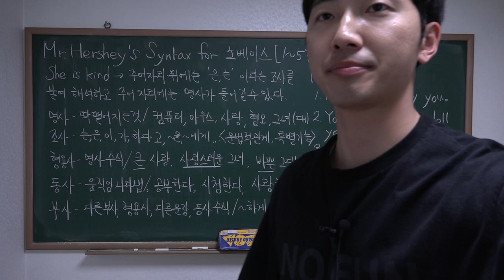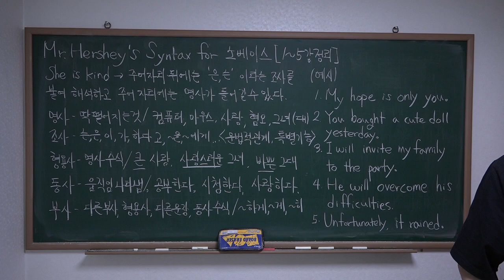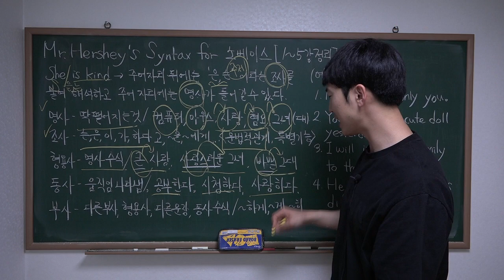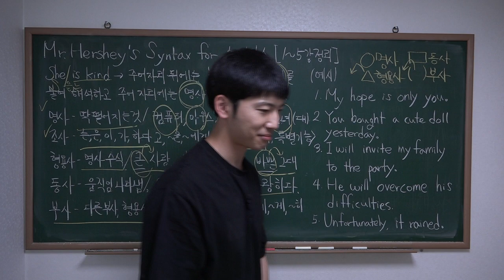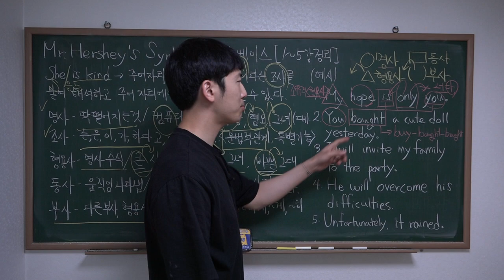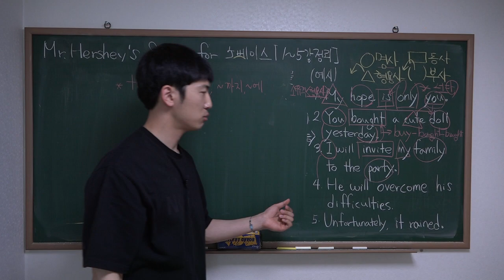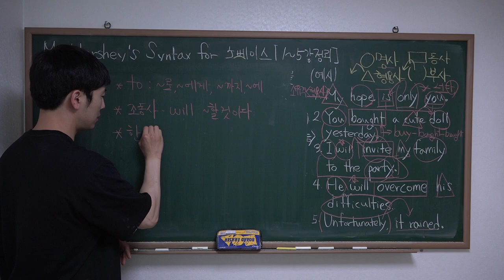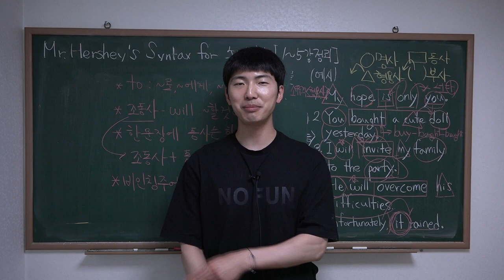기초영어특강 6강[1-5강 정리편] 미스터허쉬's syntax for 노베이스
1강부터 5강 모두 정리합니다.
명사, 조사, 형용사, 동사, 부사 정리합니다.